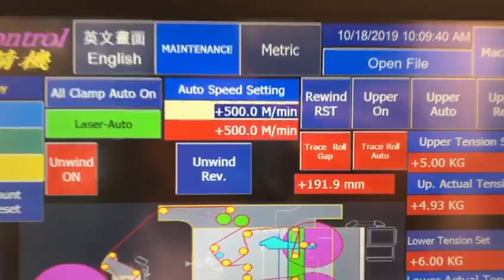ULTRA MAX/JHS 1300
SLIT ULTRA MAX/JHS 1300